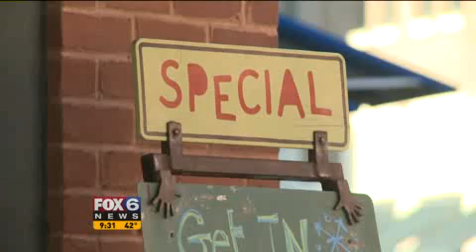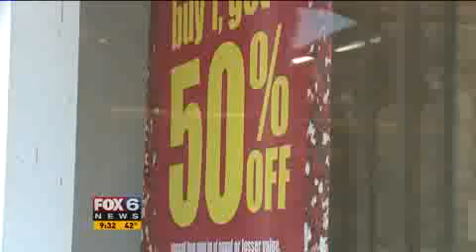christmas shoppers.mp4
No description.